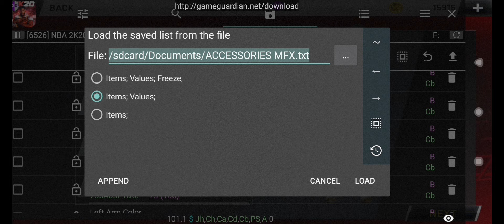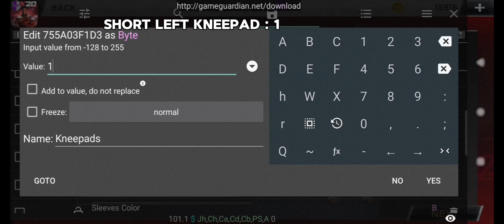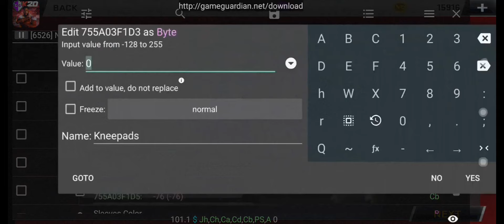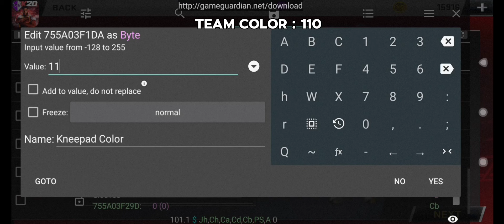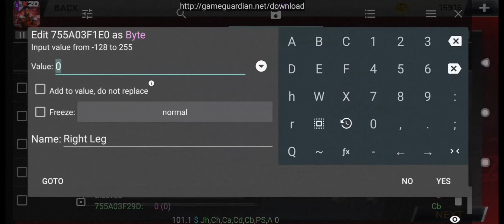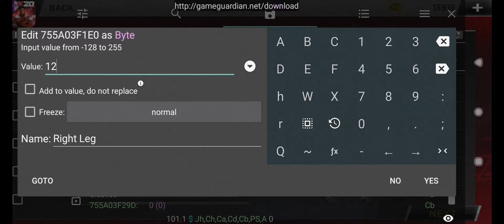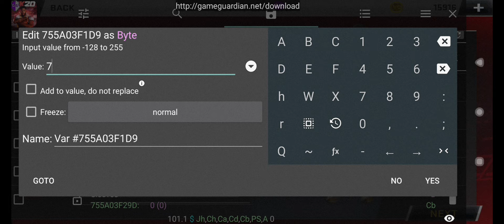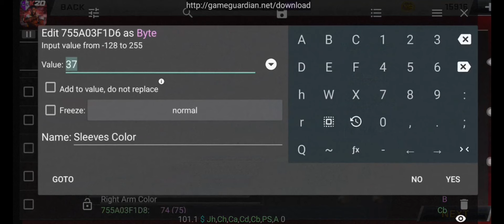HOW TO PUT ACCESSORIES ON NBA 2K20 MOBILE | CODES TUTORIAL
*ACCESSORIES TUTORIAL NBA 2K20 MOBILE*

TIMESTAMPS
0:00 - Intro
0:20 - Head Band Code
0:33 - Socks Codes
1:31 - Kneepad Codes
4:00 - Leg Sleeve Codes
6:53 - Arm Sleeve Codes